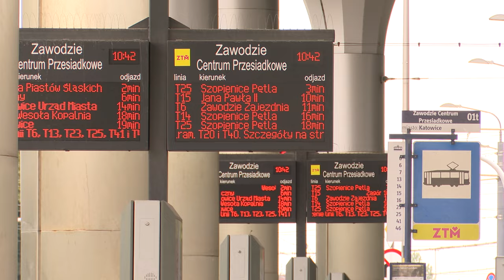Nadchodzą utrudnienia na liniach tramwajowych 17.07.2024